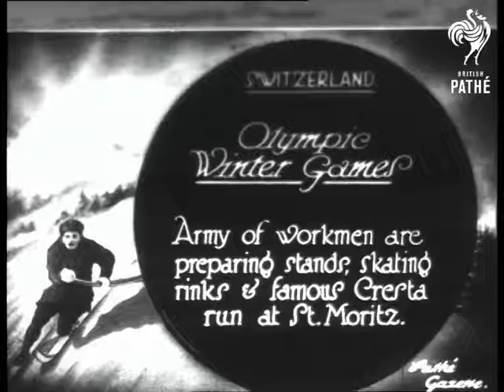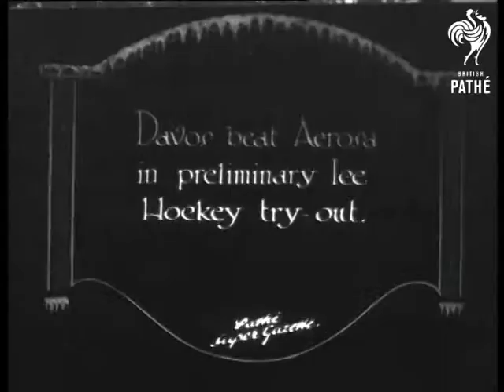Olympic Winter Games (1927)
Item title reads:" Olympic Winter Games. Army of workmen are preparing stands, skating rinks and famous Cresta run at St. Moritz. Davos beat Aerosa in preliminary Ice Hockey try-out."

St. Moritz, Switzerland

M/S as men work moving timbers. Others are seen sweeping an ice rink, and helping to build a bank of ice. People use sledges and spades to shift snow as they build banks for the Cresta Run. L/S and C/U's of an ice hockey game on an open rink.

Note: VHS Sleeve title indicates 'Olympic Games'
 FILM ID:710.33